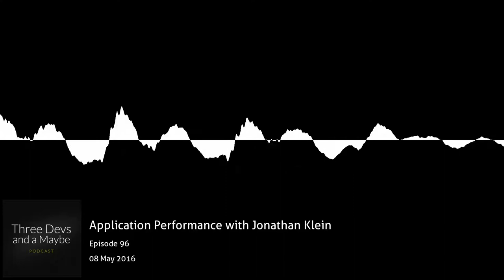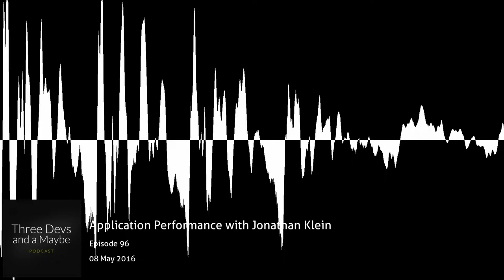🎙️96: Application Performance with Jonathan Klein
On this weeks episode we are joined by Jonathan Klein to discuss all things application performance.
We start off the show with chat about how he got into performance, why it is so important and how he thinks of it throughout the development process.
From here we discuss his recently released Pluralsight course on 'High Performance PHP' and touch upon some of the key performance areas within the stack.
Starting with micro-optimisations at the code level, we highlight their value and caching mechanisms.
We then move onto the web server, process managers and the importance of a correct configuration.
The Database layer is then brought up, discussing forks of MySQL, handling slow-queries and data-denormalizations.
Finally, profiling and monitoring tools are discussed (such as New Relic and Seige) and where you can typically find the most wins within a typical stack.